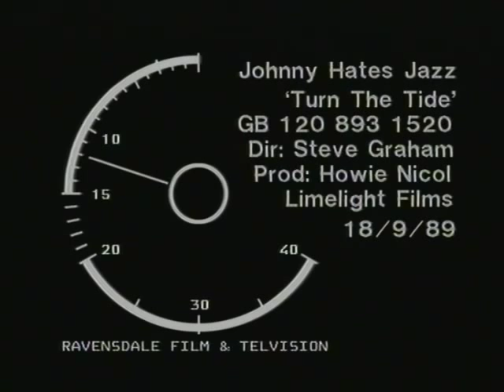Johnny Hates Jazz: Turn The Tide (1989) - BRAND NEW HQ-TRANSFER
A great and brand new transfer from the original promo VHS of «Turn The Tide», which is in my possesion. This is done using Elegato Video Capture for Mac, from my S-VHS-player to my MacPro 2010. To my knowledge, this is the best YouTube-available clip of this first Johnny Hates Jazz-track without Clark Datchler made public. But as fans of the bands may know, Phil Thornalley was the original vocalist on the very first track from the band, «Me and My Foolish Heart».

Client: Virgin Records. Date: 19.09.89. West-1 Television.